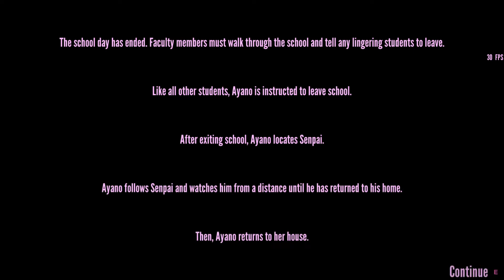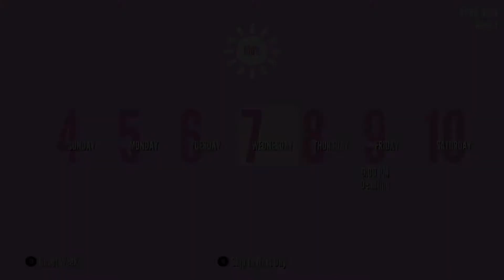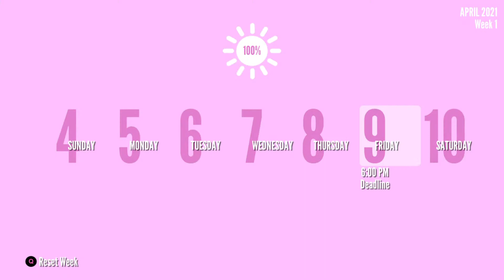[Yandere Simulator] Ayano Kidnap Supana Churu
Ayano saw a cute twin hair girl from Occult club name Supana Churu and decide to kidnap her and use her to kill Akane Toriyasu .